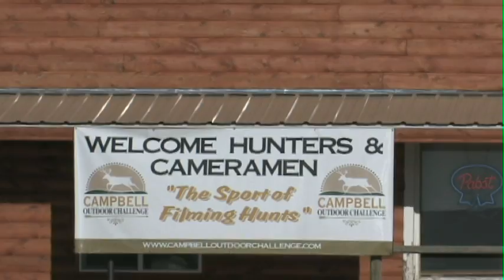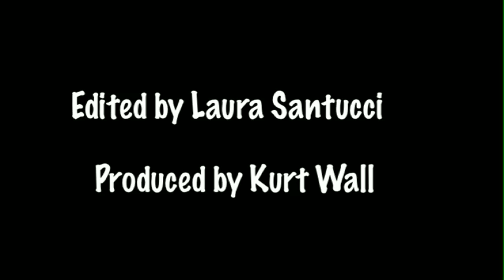American Bowhunters Outdoor Adventures Campell's Camera's Antelope Challenge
Kurt and Laura of Team American Bowhunters goes to South Dakota to hunt antelope with the Campbell's Outdoor Challenge. They shoot two antelope which puts them in first place in this event. for more information photos and videos